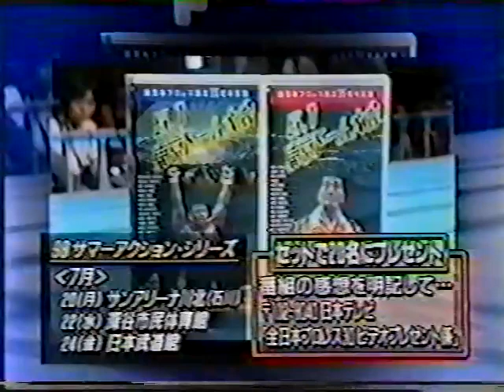All Japan TV (July 19th, 1998)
(Taped in Osaka Prefectural Gymnasium in Osaka on July 15th)
1) Akira Taue/Toshiaki Kawada vs Gary Albright/Yoshihiro Takayama (All Japan Tag Team title match) (7/15)
2) Hiroshi Hase/Jun Akiyama vs Kenta Kobashi/Maunakea Mossman (7/19)